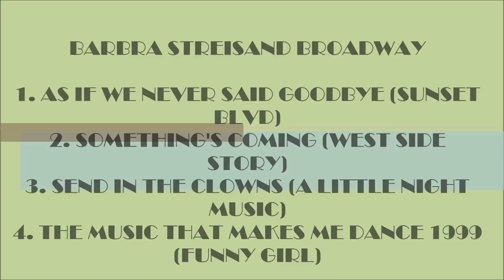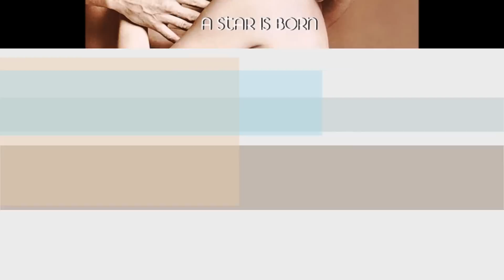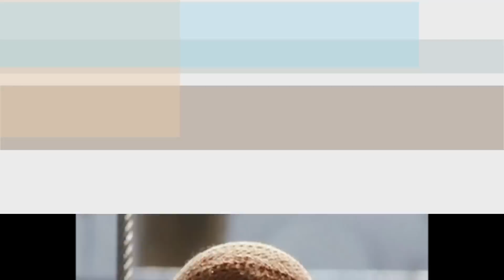BARBRA STREISAND "4 GREAT BROADWAY SONGS" (STREISAND PICTURES 1962-2016) BEST HD QUALITY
Barbra Streisand is completely in her element when she sings Broadway material. It is where she first became famous. These are four Broadway songs that I like:
1. As If We Never Said Goodbye (Sunset Blvd)
2. Something's Coming (West Side Story)
3. Send In The Clowns (A Little Night Music)
4. The Music That Makes Me Dance, 1999 (Funny Girl)
I have included pictures of Barbra Streisand's career from 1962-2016. I was lucky enough to get a ticket for her 2016 tour. I saw her in 2006 and really thought it was a great experience. the tickets were not cheap. but that's the price of seeing a legend! Enjoy. Thanks For Your Comments.